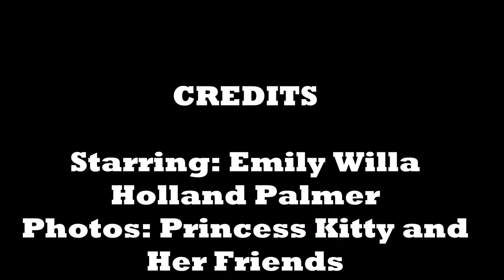Emily Willa's Photo Shoot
Hey! I took these pictures a LONG time ago.. finally put them together!